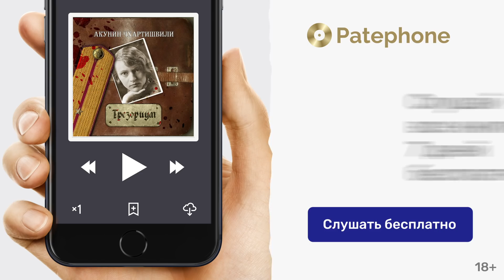«Трезориум» Борис Акунин. Читает: Александр Клюквин. Аудиокнига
Неспешно перелистывая старый семейный альбом, мы продолжаем рассматривать снимки, хранящиеся в нем. С пожелтевших от времени фотографий на нас смотрят уже знакомые по предыдущим страницам лица и лица тех, кого мы никогда не видели прежде.  На сей раз они ведут свой молчаливый рассказ о еще одной значимой и трагической дате в истории нашей страны, в истории миллионов семей наших соотечественников – годах Великой Отечественной войны. Как отразилась война на судьбах наших старых знакомых? Расскажет ли альбом без утайки о всех испытаниях, выпавших на их долю или опять умолчит о чем-то?

Давайте попробуем узнать об этом из очередной, уже четвертой аудиокниги серии «Семейный альбом» начало которой было положено аудиокнигами «Аристономия», «Другой путь» и «Счастливая Россия».

Читает: Александр Клюквин